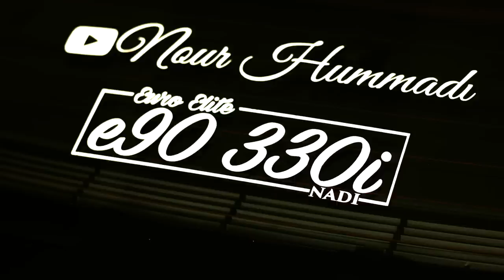STEAM WAS COMING FROM MY BMW! BIG MISTAKE!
Guys... learn from my mistakes, Im a dumbass. Forgot something so small that can lead to some serious issues. Im hoping that I caught the issue quick and water did not go into the wires. But if it did, you know who is coming out with another video. Love you all and see you Friday.

My Gear "HELP A BROTHER OUT LOL":
50mm lense
18-55mm lense